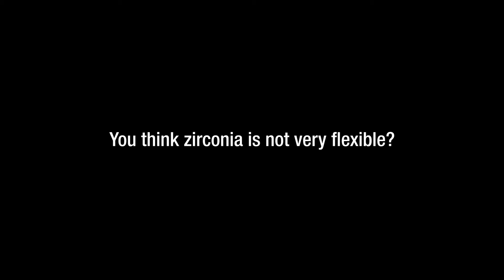You think zirconia is not very flexible? Let’s see! | Zirkonzahn.Products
Prettau® zirconia – Extremely resistant, yet flexible.